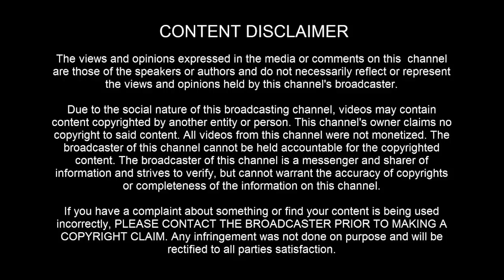உலகில் குத்தகைக்கு விடப்பட்ட ஒரே நாடு | The only country leased in the world | SPS MEDIA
உலகில் குத்தகைக்கு விடப்பட்ட ஒரே நாடு

குத்தகைக்கு வீடு, நிலம் மற்றும் பொருட்கள் போன்றவற்றைத்தான் கொடுக்கப்படுவதாக கேலிப்பட்டிருப்போம். இங்கு ஒரு நாடு குத்தகைக்கு விடப்பட்டிருப்பது அரிதான நிகழ்வு. அந்த நிகழ்வினை சொல்கிறது இந்தக் காணொலி.

Best Smartphones & Offer
Best Higher End Mobiles Rs.20,000/- above
Best Mobiles Rs.10,000/ - Rs.20,000/
Best Mobiles Rs.5,000/ - Rs.10,000/
Best Low Price Mobiles below Rs.5,000/

Best Smartphone Offer - Redmi 4
Best Smartphone Offer - Samsung
Best Smartphone Offer - OnePlus
Best Smartphone Offer - Honor
Best Smartphone Offer - Moto G5

Fashions:
Men's Clothing 80% Offer
Men's T-Shirts and Polos 70% Offer
Men's Shirts 70% Offer
Men's Jeans 60% Offer
Men's Innerwear

Men's Watches 70% Offer
Men's Wallets 70% Offer
Men's Shoes 70% Offer

Women's Clothing 80% Offer
Women's Western Wear 70% Offer
Women's Ethnic Wear 80% Offer
Women's Lingerie & Nightwear 60% Offer
Women's Swimwear
Women's Maternity Wear
Women's Branded Innerwear

Women's Fashion Jewellery 90% Offer
Women's Gold & Diamond 60% Offer
Women's Watches 70% Offer
Women's Handbags & Clutches 70% Offer
Women's Sunglasses 80% Offer
Women's Shoes & Slippers 80% Offer